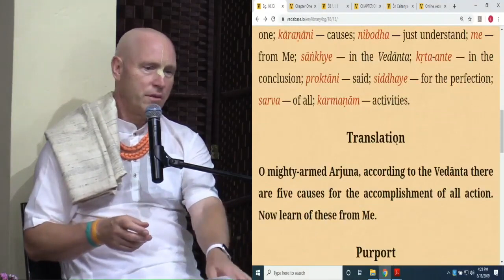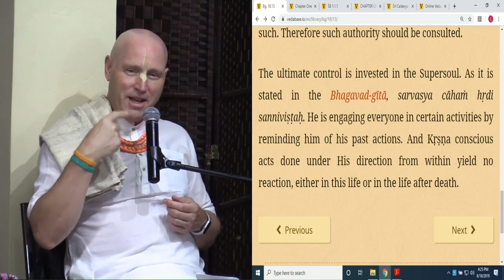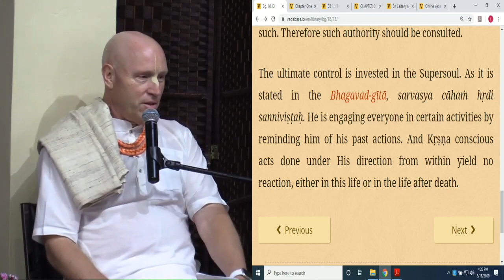2019 08 18 ISV Perfection of Renunciation - Bhagavad-gita 18.13 - HG Vaisesika dasa